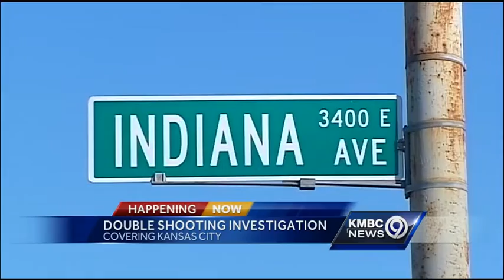Drive-by shooting in KC leaves 2 injured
Two people are injured in a shooting Wednesday afternoon near 32nd Street and Indiana Avenue.